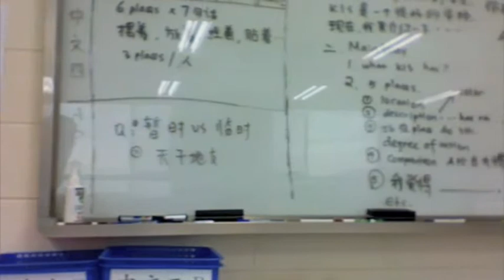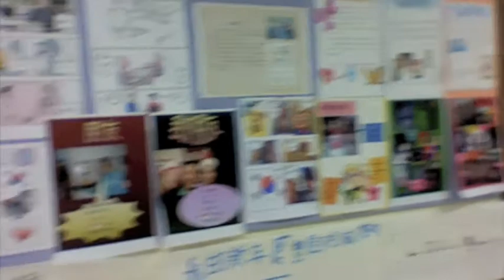Jennifer & Brian.mov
chinese